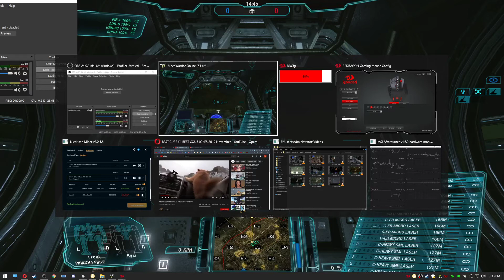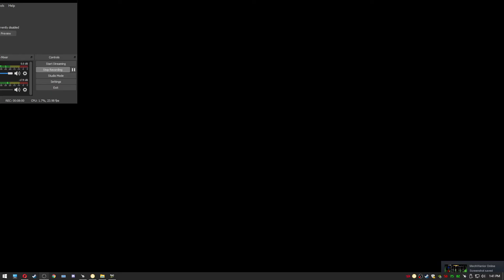i Really didnt want to play this map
but if you insist.